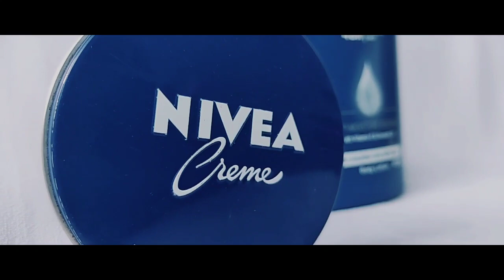NIVEA - Body Milk Moisturizer | Product cinematic video